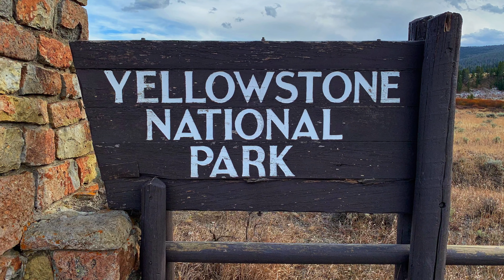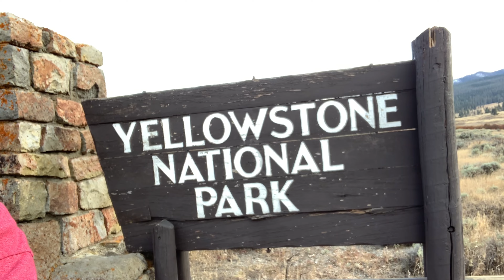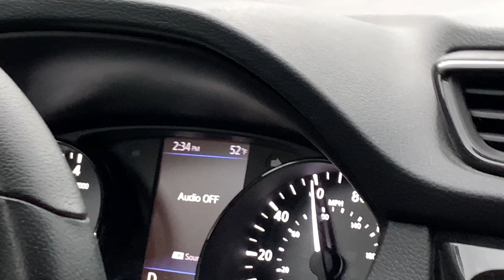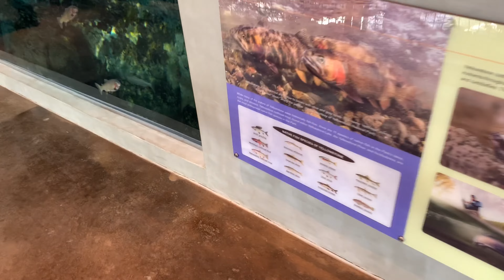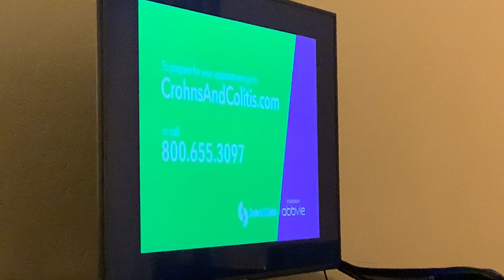Montana Trip Part 1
So a couple weeks ago, my dad and I went on a 5 day vacation to Bozeman Montana. Your probably wondering, why did we go all the way up to Montana instead of somewhere warm like Florida? Well that was because my dad may get a job offer from his best friend Jeff that he's known since he was a kid. If my dad gets the job offer, he will get to work with Jeff, selling guns, ammunition, fishing, and sporting equipment. He may get it as soon as next year, meaning that we will all have to move out of California and into Montana. Jeff did say that if the weather is too extreme for us, we can remove to Boise, Idaho, but that will most likely not happen. Anyways, this video contains day 1 and 2 of are Bozeman Montana Trip. I will be explaining everything about it so don't mind me.

On November 6th, 2020, my dad and I left to go to the LAX Airport. It was around 11 in the morning, trying to hurry as quickly as we could to not miss are flight. We took an Uber ride all the way to the airport (since we didn't want to leave the car in the LAX Airport parking lot). Once we got to the airport, it was around 12 in the afternoon, 30 minutes before are flight starts departing. Thankfully, it only took us around 5-10 minutes to do all of the security checks since my dad has this special pass that he got from using so many Delta miles. The reason why he has so many Delta miles is because he goes on so many airplanes for work. Usually, he would take the planes to Fort Worth, but sometimes he would take the planes to San Fransisco as well. Anyways, we got to the departure by 12:35 or 12:40, almost an hour before the plane officially took off. Since we got to the departure so early, we decided to buy some snacks for when we get in the plane. At first, I thought that they weren't allow us to eat food in the airplane, but as we got to the plane itself, it was the complete opposite. They actually gave us some food and water shortly after we took off, probably because the flight was over an hour in a half. The flight was actually really good, just watching Ford Vs. Ferrari the entire time (at least thats what I did). Once we got to the Salt Lake International Airport, we walked to are next departer from Salt Lake to Bozeman. We didn’t even take a 5 minute break or anything, we just walked there like it’s nothing. But since we got there quit early. My dad walked to a nearby coffee place to get some coffee. I stayed with are stuff and made another Vlog like usual. After 20 minutes or so of waiting, we were finally able to get into the plane. Just like with the last plane, they gave us some snacks and water incase we were hungry or thirsty. Unfortunately, we were only able to get a 2 seater instead of a 3 seater. But to be honest, it wasn’t too bad. The only thing that kinda sucked was the fact that the nearest window was a little ways from us. But at least some guy that looked like Beasty was sitting near us, playing his botty games the entire time.

Once we got to the Bozeman International Airport, my dad immediately walked to the car rental place to see if he was able to get his rental car a day early. Unfortunately, we weren’t able to so we had to get an Uber driver. The Uber driver was actually pretty cool, some 20 something year old guy who moved to Bozeman a few years back. He was originally from Egypt, staying in Bozeman for college. It took him an entire year to get used to the cold weather since it’s hot and sunny where he’s from. He was also pretty cool because despite the fact that he’s neutral on politics, he talked about how all Liberals and Conservatives get along with each other in Bozeman. I don’t know how this will go for me because I’m neither but I’m pretty sure it will go alright. But anyways, he dropped us off at are hotel like planned. Are hotel was actually pretty nice, despite the fact that they don’t do room service anymore. All of the drinks also froze up in the mini refrigerator too so that kinda sucked. But at least we went and ate at Outback Steakhouse where nothing froze up. In fact, it wasn’t even that cold outside when we got there, only being around 40 something degrees. But let me tell you, the stream water was really cold...at least for my dad it was. He knows that because he fell in by accident and got his shoes all wet.

Day 2 was a very interesting day. It first started off being really cold and foggy and then ended up sunny and windy until going back to cold and rainy. It did this because there was some storm surge that passed by Montana and gave them a lot of rain and snow (mostly snow in the higher elevations). It was even hailing when we were driving back from the Grizzly and Wolf Discovery Center in Yellowstone. Speaking about the Grizzly and Wolf Discovery Center, let me tell you about it. So there was this discovery center that we checked out in downtown West Yellowstone that contained Wolves, Grizzlies, Bald Eagles, Otters, and so much more. I wish I can tell you more but I have to go. Peace